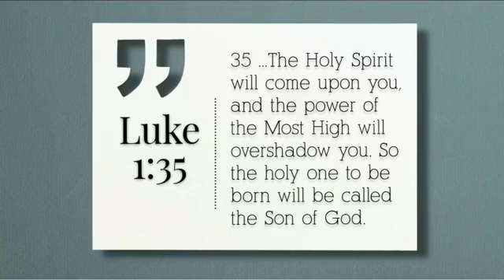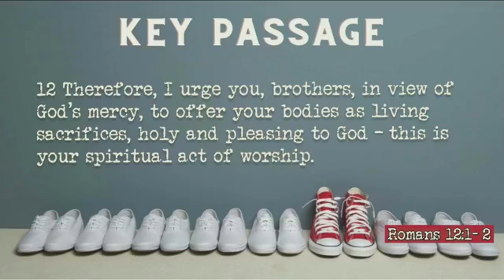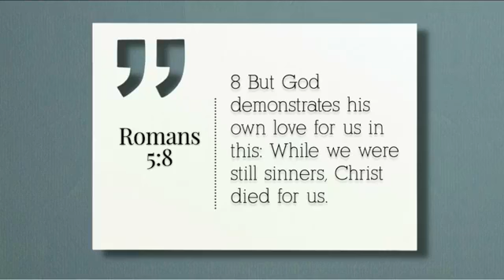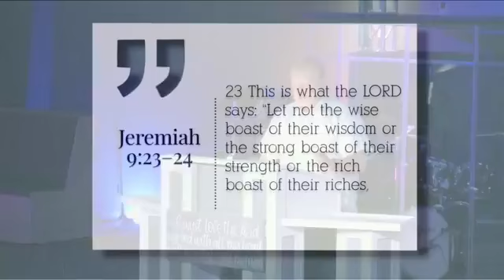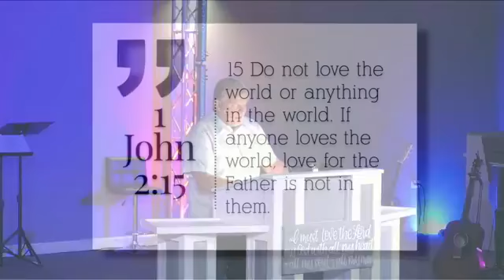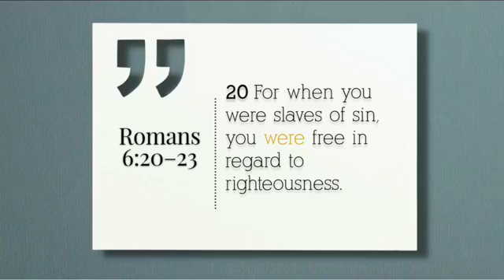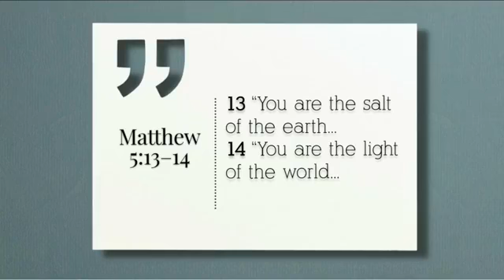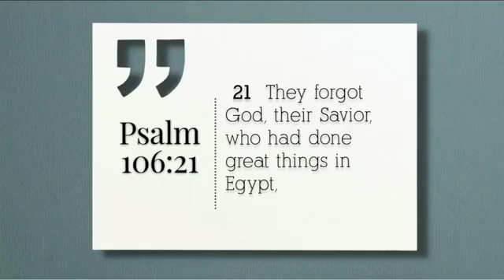Three Keys to Revive Your Faith!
Series: Revival
Message Title: Three Keys to Revive Your Faith!
Speaker: Pastor Randy Blan
Scriptures: Luke 1:35, Romans 12:1-2